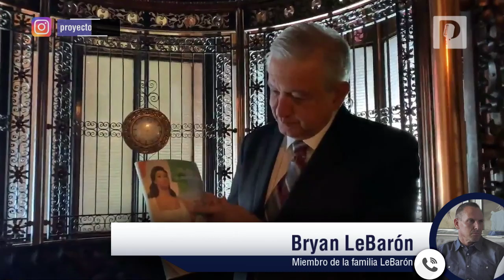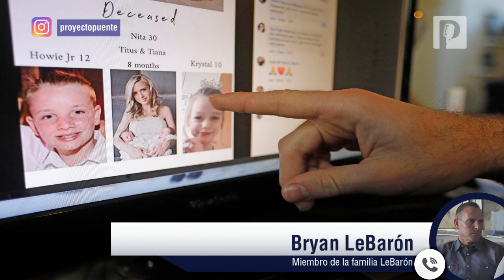No somos antipatriotas solo queremos que detengan masacres de narcotraficantes en México: LeBarón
El presidente Andrés Manuel López Obrador debe colaborar con el gobierno de Estados Unidos para combatir al enemigo común que es el narcotráfico y aceptar la ayuda que ofrece Donald Trump, expresó Bryan LeBarón.